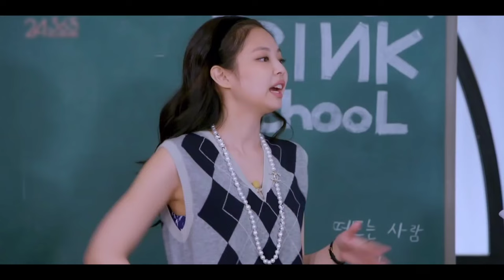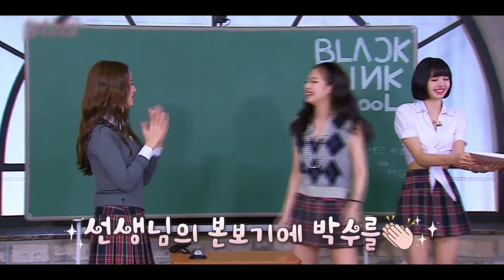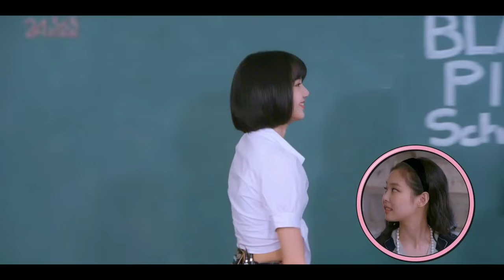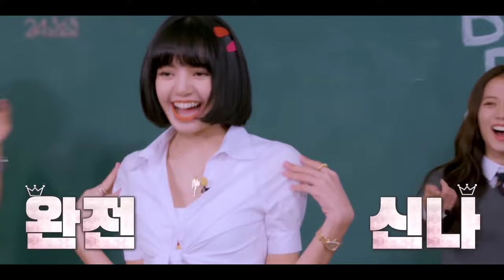blackpink hindi : jennie school dance | blackpink hindi dubbing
blackpink hindi dubbing || blackpink in hindi

blackpink hindi dubbing
blackpink   cute life   blackpink in hindi
blackpink hindi dubbed
korean drama in hindi dubbed
holy dope  blackpink hindi